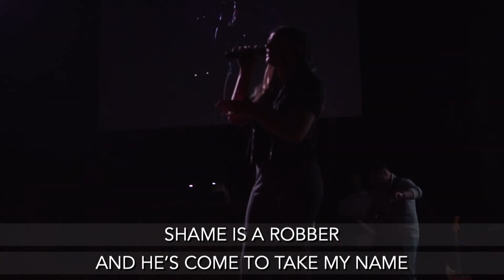AIn't No Grave Easter at Brooklife '24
So many of you have been talking about and asking about this song from our Easter service. Saryna, Nate and the rest of the team blew us away with this one! Enjoy!